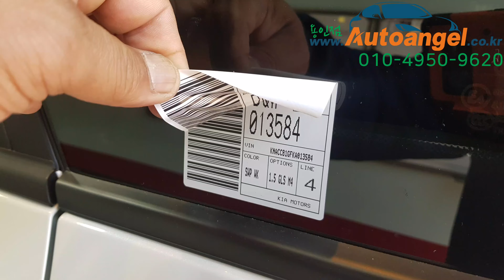〔오토엔젤용인점〕〔충북청주고객〕2019년 니로 전기차 분사식 풀방오 유리막코팅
인천 송도 쉐라톤 그랜드호텔 2019 ICEC(국제 부식학회 심포지움) 차량전체 부식방지RS-5,RX200투명방청코팅제 논문발표